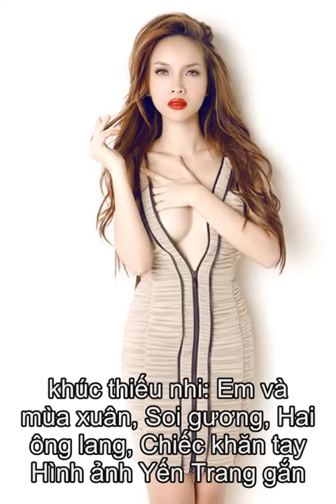Tieu su Yen Trang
Thong tin tieu su ca si Yen Trang  Yen Trang, ten khai sinh Nguyen Yen Trang, (sinh ngay 15 thang 4 nam 1984 tai Thanh pho Ho Chi Minh) la mot Nu ca si, MC, dien vien. Tung la cuu thanh vien nhom May Trang, dong thoi co da tung cung co em gai la Yen Nhi lap thanh mot doi song ca Yen Trang - Yen Nhi.   Co cung la Quan quan Buoc nhay Hoan vu 2013. Va la mot bieu tuong thoi trang cua Showbiz.  Nam len 4 tuoi, co duoc gia dinh cho tham gia sinh hoat van nghe tai Nha Thieu nhi Thanh pho Ho Chi Minh. Luc bay gio, co gay an tuong voi cac khan gia thieu nhi biet den qua cac ca khuc thieu nhi: Em va mua xuan, Soi guong, Hai ong lang, Chiec khan tay... Hinh anh Yen Trang gan lien voi tuoi tho cua rat nhieu nguoi voi vai tro la ca si nhi chuyen ca hat tai Nha van hoa Thieu Nhi Thanh pho Ho Chi Minh.  Nam 2000, co tham gia nhom May Trang va la mot trong nhung thanh vien dau tien cua nhom. Doi hinh 4 thanh vien gom: Yen Trang, Yen Nhi (em gai ruot cua Yen Trang), Thu Ngoc, Ngoc Chau da duy tri trong mot thoi gian dai, va da gat hai duoc nhieu thanh cong va la mot hien tuong nhac tre tai thoi diem bay gio. Luc nay Yen Trang con duoc biet den voi vai tro MC trong chuong trinh Hat voi ngoi sao cung voi Nguyen Vu va vai tro dien vien.  Mot so moc thoi gian tieu su Yen Trang  Nam 2006: Cung voi Yen Nhi, co tach khoi nhom May Trang, mot thoi gian sau dau quan ve Nguyen Production, sau do co tham gia du an Ngu Long Cong chua  Cuoi nam 2007: Sau khi du an Ngu Long Cong Chua ket thuc, Yen Trang va Yen Nhi cung het hop dong voi Nguyen Production va tu thanh lap nhom 2 chi em Yen Trang - Yen Nhi, hay con goi la nhom Song Yen.  Nam 2008: Yen Trang va em gai ruot Yen Nhi cho ra mat Album dau tay cua hai chi em mang ten Song Yen. Voi cac sang tac cua Sy Luan va Trinh Thang Binh. Album nhan duoc su don nhan dong dao tu cac khan gia tre va Top 5 Album xuat sac trong de cu Album vang Thang 08 do dai HTV binh chon.  Nam 2009:  Yen Trang va Yen Nhi cho ra mat san pham tiep theo cua hai chi em: Song Yen The Movie Phan 01. SY The Move la mot san pham Ca nhac & Phim. Y tuong hay va la vao thoi diem do cua Showbiz Viet.  Nam 2010:  Yen Trang tham gia dien xuat chinh trong bo phim tet Cong chua teen va ngu ho tuong cung voi Bao Thy, Ung Hoang Phuc.  Nam 2011:  Co da phat hanh album dau tay Ruby.  Cuoi nam 2011, Yen Trang duoc moi dam nhan vai tro Giam khao trong cuoc thi Ngoi sao thoi trang.  Nam 2013:  Yen Trang tham gia Buoc nhay hoan vu cung voi ban nhay Tisho gianh duoc ngoi vi Quan quan cua cuoc thi.  Yen Trang duoc moi lam Giam khao cho chuong trinh Buoc nhay hoan vu nhi 2014. Cung voi cac hoc tro cua minh, Team cua Yen Trang da gianh vi tri A Quan trong mua giai dau tien BNHV Nhi.  Nam 2015:  Yen Trang tiep tuc duoc moi vao vi tri Giam khao chuong trinh Sao la Sao. Trai qua 10 dem thi, cung voi Yen Trang la nhac si Sy Luan, bien dao Lam Vinh Hai cung giu vai tro Giam khao.  Nam 2016:  Yen Trang den chuong trinh The Remix- Hoa am Anh sang voi tu cach la MC voi MC Thanh Trung tren kenh VTV3.. Cung voi em gai ruot Yen Nhi, trong phan trinh dien khach moi ca khuc Xoa, Song Yen da the hien kha nang vu dao va giong hat tot den khan gia.  FB: rubykirstyn.nguyen